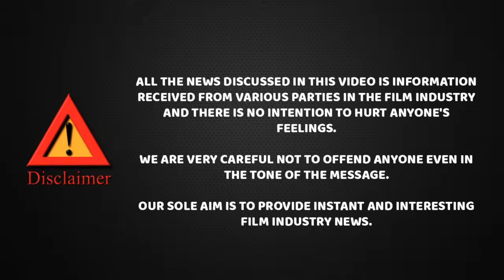ரஜினிக்கு இருக்கிற மரியாதை அஜித்துக்கு இல்ல மனுஷனை மதிக்க கத்துக்குங்க அஜித் | Cheyyaru Balu